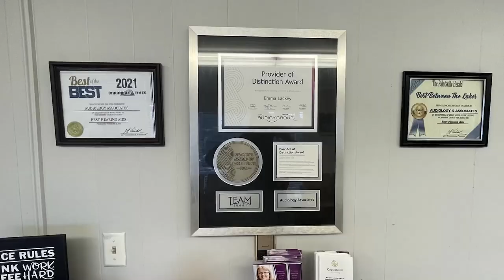Paintsville Kicks Off July 4th Celebrations Early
Paintsville will begin their July 4th celebrations on July 1st.